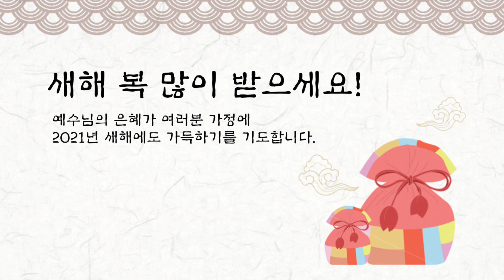2021 교회학교 새해인사